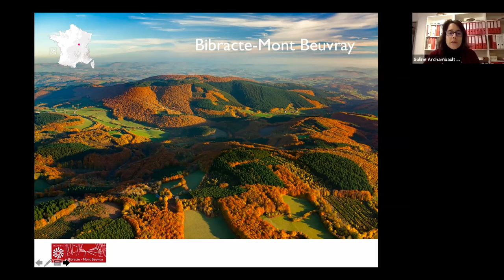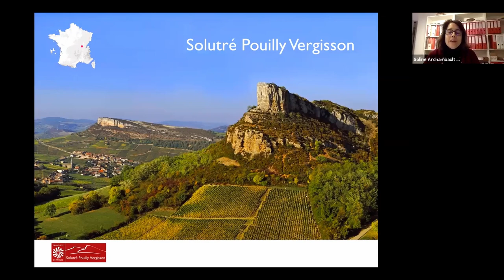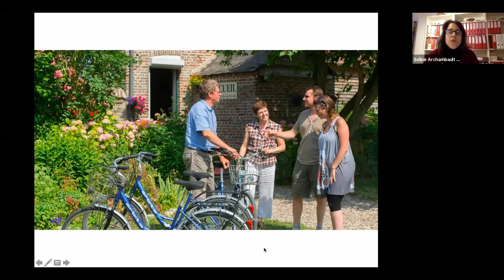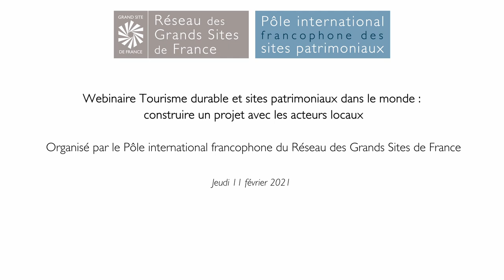Tourisme durable dans les Grands Sites de France et crise sanitaire - Soline Archambault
Intervention de Soline Archambault, Directrice du Réseau des Grands Sites de France, lors du webinaire Tourisme durable et sites patrimoniaux dans le monde :
construire un projet avec les acteurs locaux organisé, le 11 février 2021 par le Pôle international des sites patrimoniaux du RGSF